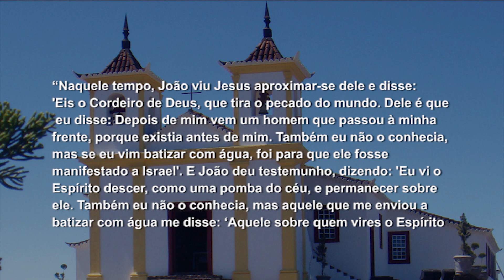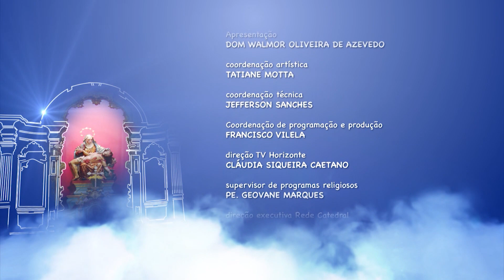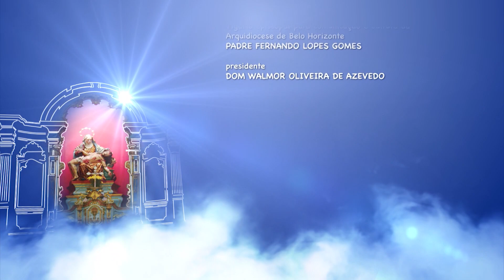Mãe Maria - 03/01/18